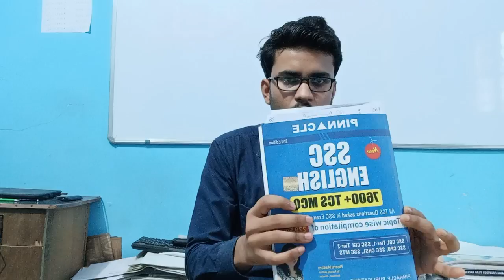SSC CGL/CHSL/MTS 2022 || STRATEGY|| DOES OR DON'T || SSC 2022 CALENDAR RELEASE